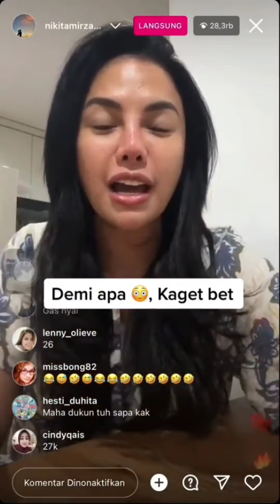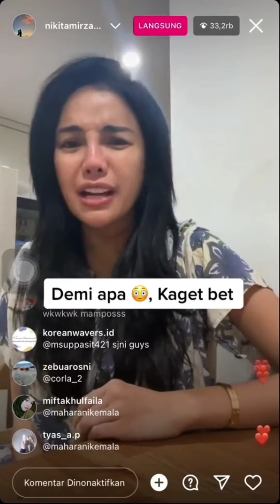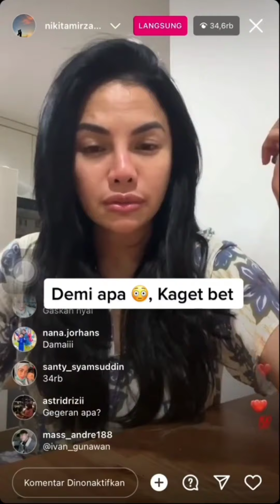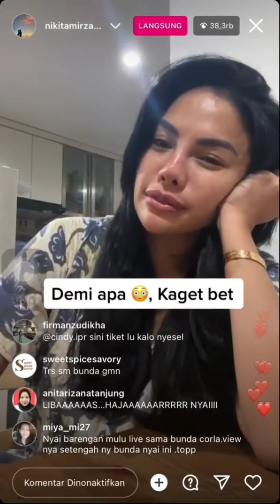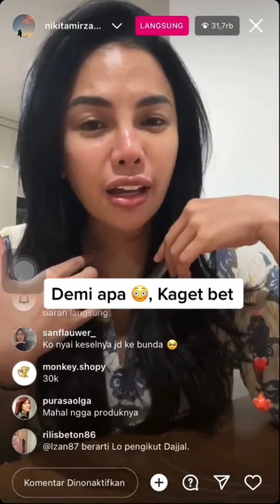Nikita mirzani bantah klarifikasi Maharani,ustad maulana apa dukun?